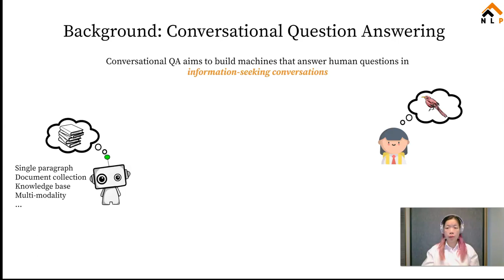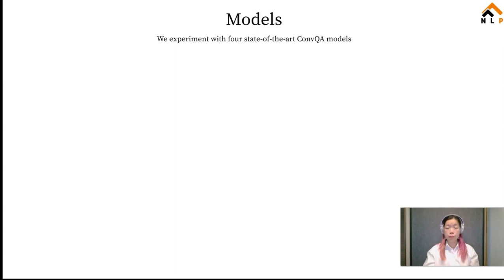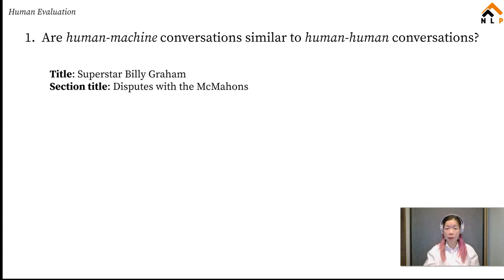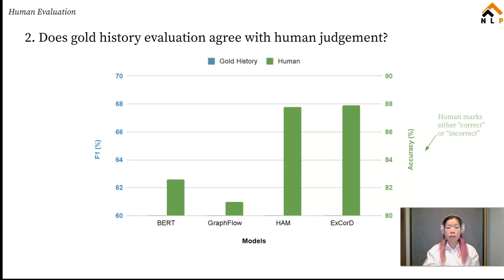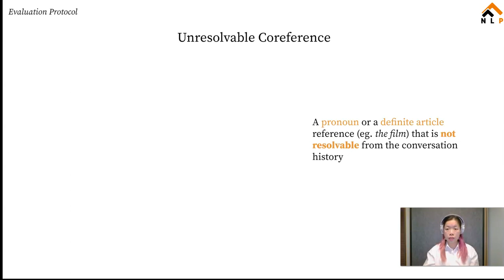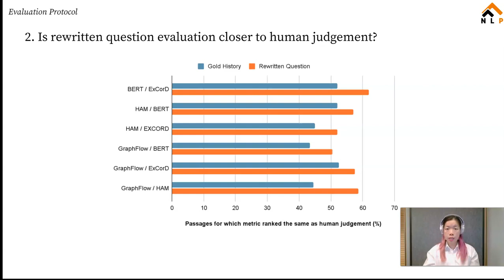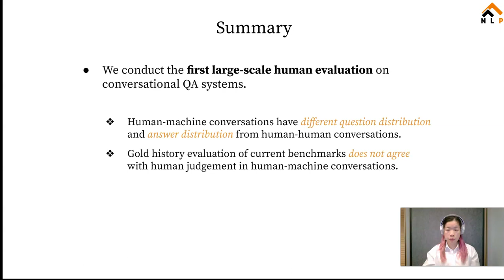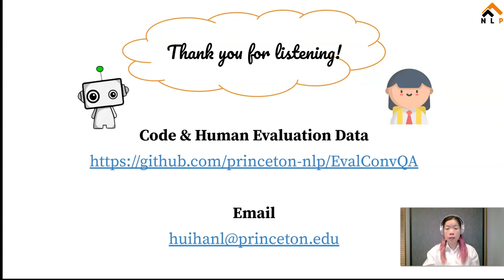Ditch the Gold Standard: Re-evaluating Conversational Question Answering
Presented in ACL 2022

Huihan Li, Tianyu Gao, Manan Goenka, Danqi Chen

Abstract:
Conversational question answering aims to provide natural-language answers to users in information-seeking conversations. Existing conversational QA benchmarks compare models with pre-collected human-human conversations, using ground-truth answers provided in conversational history. It remains unclear whether we can rely on this static evaluation for model development and whether current systems can well generalize to real-world human-machine conversations. In this work, we conduct the first large-scale human evaluation of state-of-the-art conversational QA systems, where human evaluators converse with models and judge the correctness of their answers. We find that the distribution of human machine conversations differs drastically from that of human-human conversations, and there is a disagreement between human and gold-history evaluation in terms of model ranking. We further investigate how to improve automatic evaluations, and propose a question rewriting mechanism based on predicted history, which better correlates with human judgments. Finally, we analyze the impact of various modeling strategies and discuss future directions towards building better conversational question answering systems.